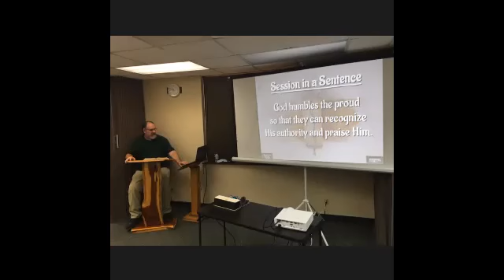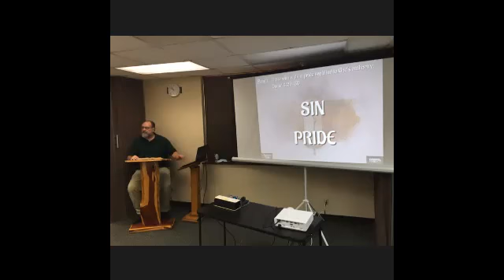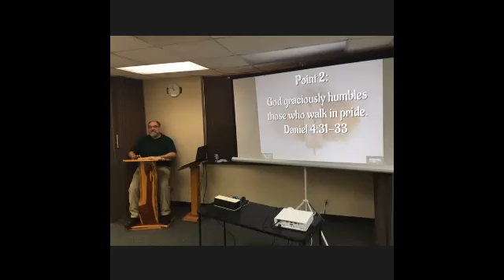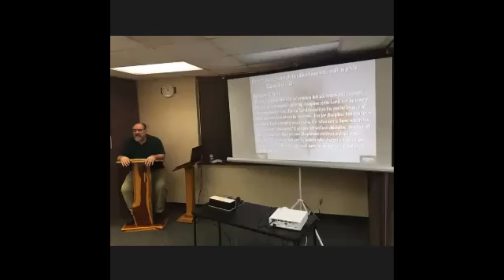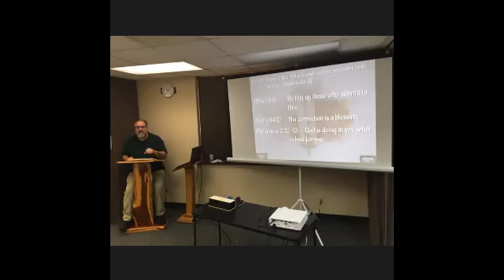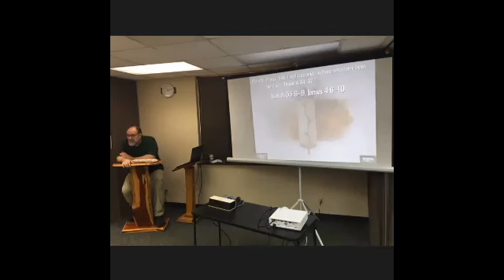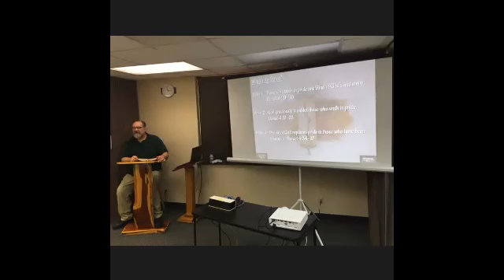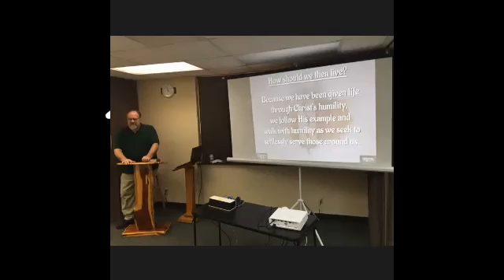Agape Life Gospel Project 11.22.2020 Daniel 4, Part 2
This is the Sunday morning session of the Agape Life Class of the First Baptist Church in Brenham.  This class session took place on Nov. 22, 2020 and it was the 2nd part of a lesson on Daniel 4.